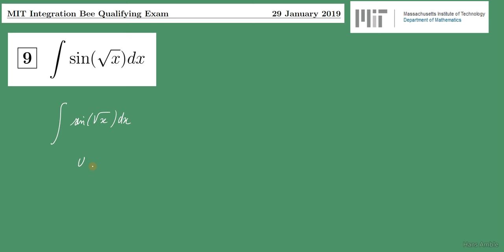🐝MIT Intégration Bee 2019 qualifying exam -problem 09 -Concours de Calculs d'intégrales- qualifiers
Q7:
Q8:
Q9:
Q10:
Q11:
Q12:
Q13:
Q14:
Q15:
Q16:
Q17:
Q18:
Q19:
Q20: